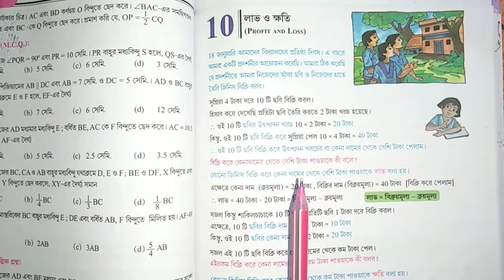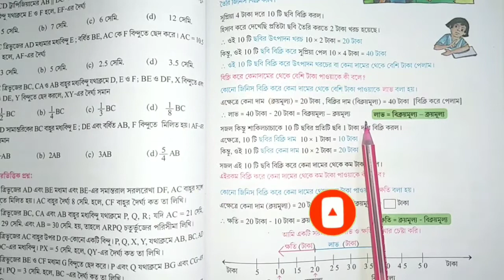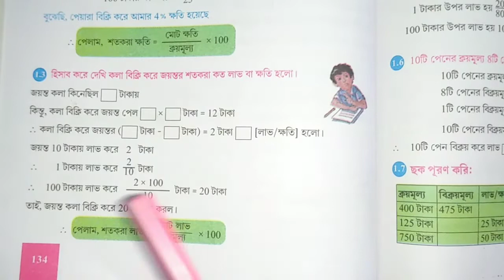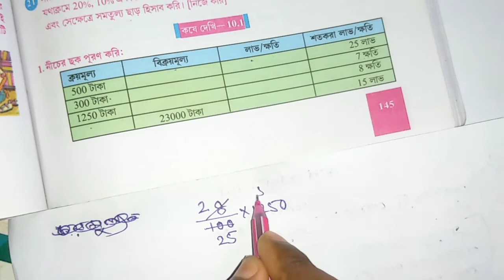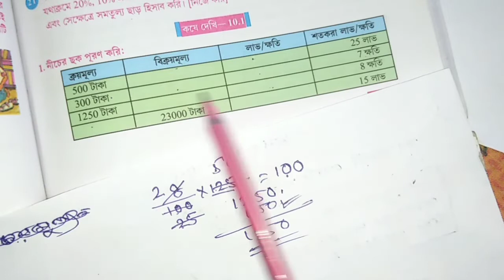Class 9 maths chapter 10 profit and loss | Class ix mathematics chapter 10